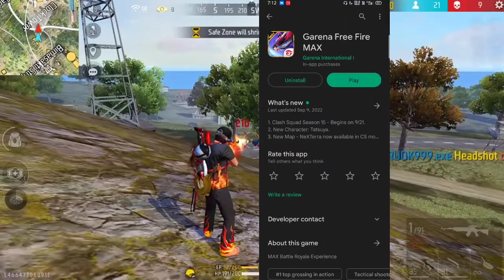⏳KITNA TIME LAGEGA ID UNSUSPEND HONE ME ❓ HOW TO RECOVER FREE FIRE SUSPENDED ACCOUNT || FF ID UNBAN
Game play credit - @RUOK

1. Garena Free Fire Indonesia Live
2. Garena Free Fire Brazil Live
3. Garena Free Fire Brasil Live
4. Garena Free Fire India Live
5. Garena Free Fire Singapore Live
6. Garena Free Fire Thailand Live

Ignore Hashtags 😊

Free fire suspend device and id Unban / suspend id recover, how to Unban free fire id and device

Maine Apni Ban I'd Ko Kaise Unban Kiya ? How To Unban Free Fire Ban Id || Free Fire Id Unban